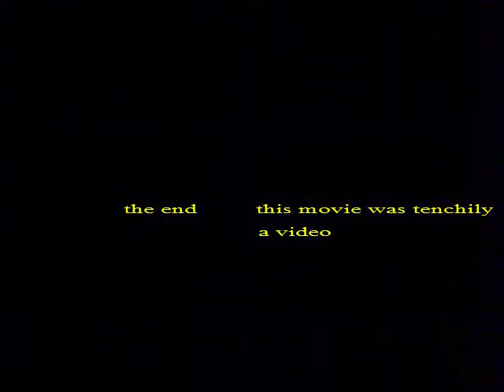Superheroes captured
Jeans Jacket and his video

Made in minutes with SAM Animation software. Create your own for free to share